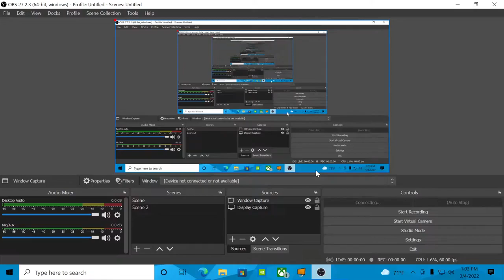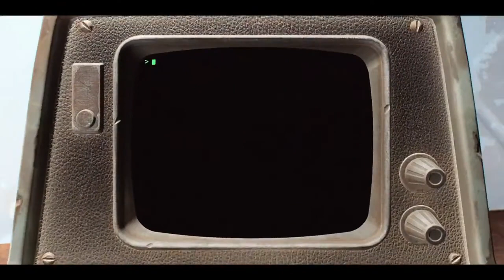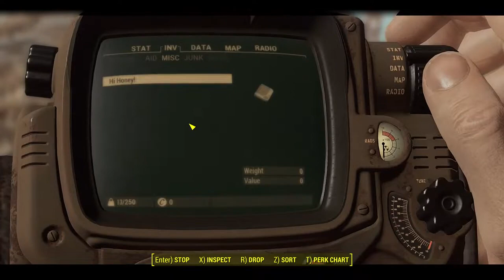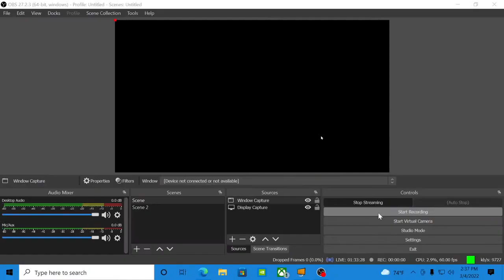Fallout 4 Modded Enb Gameplay #1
about a month ago my channel Super cj games was made and this video is 100% mine